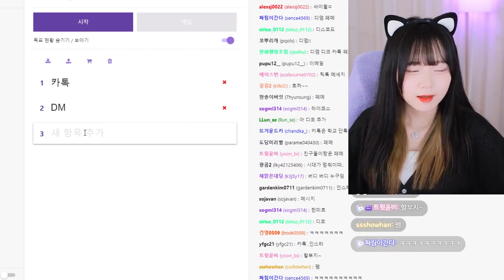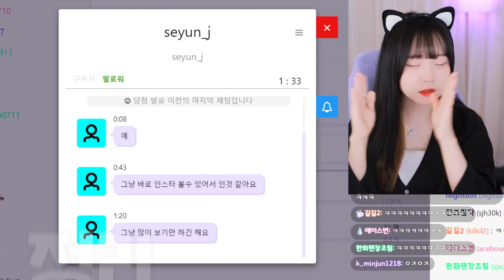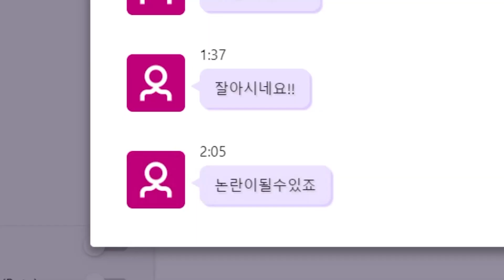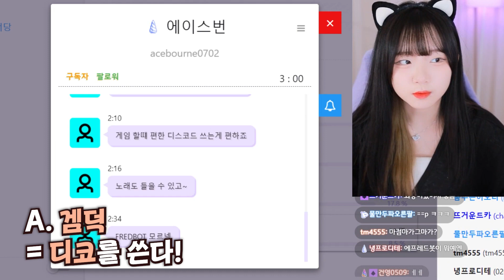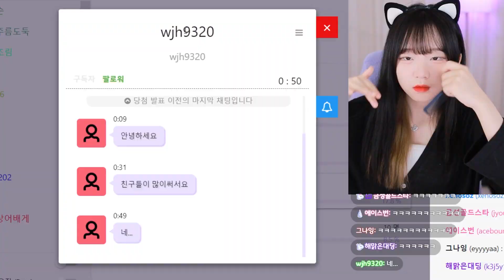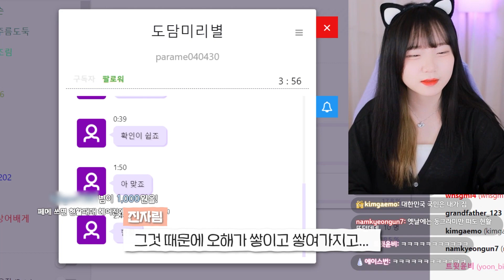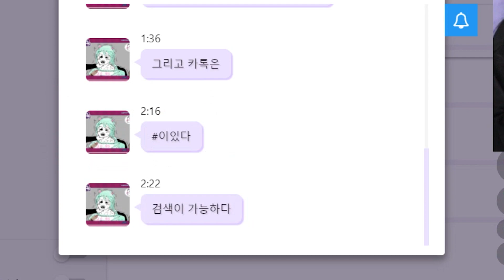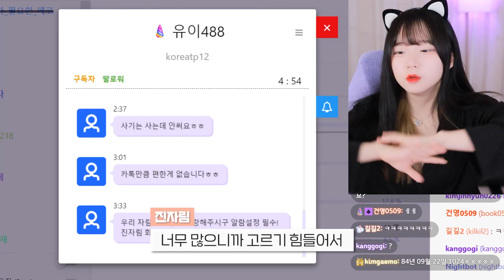카톡vs페메 뭐가 더 쓰기 좋아?